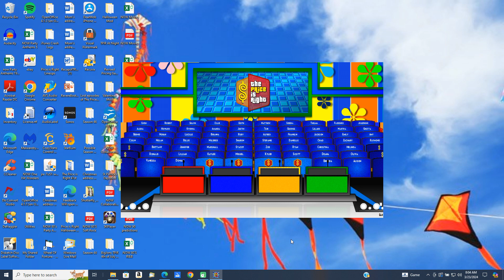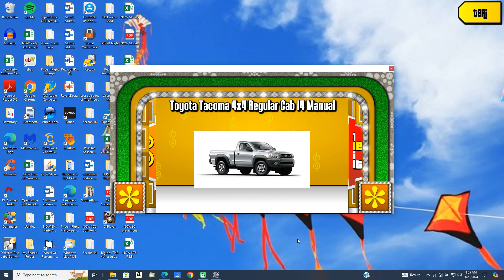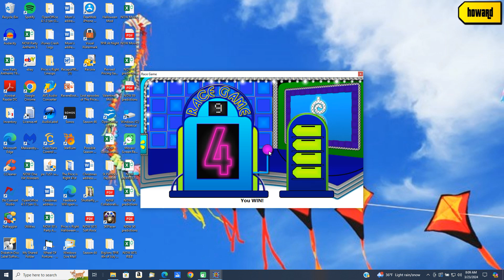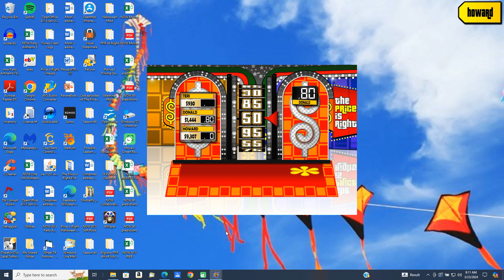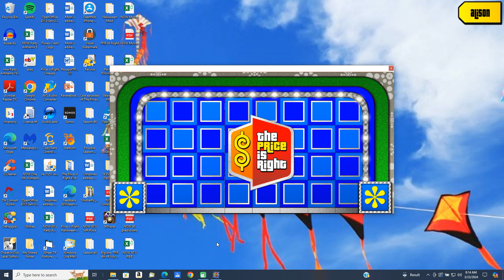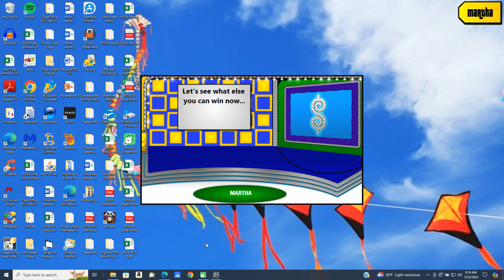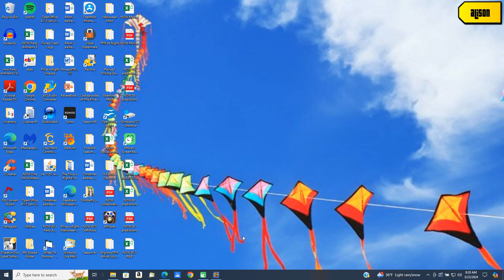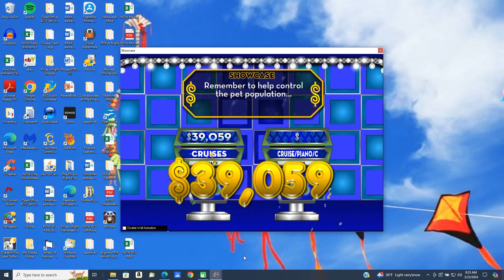BigJon's Price is Right remake game (November 29, 1989)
Here is a remake game of The Price is Right from November 29, 1989.